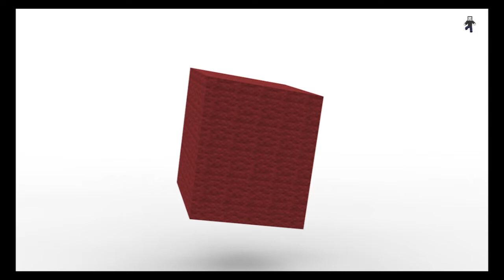Minecraft Bed Wars Ich werde gemobbt WIESO!!!!!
Hey Leute ich dachte mir ich mach einfach mal ein Minecraft Bed Wars Video und ja ich bin leicht erkältet.

*Bitte eine Bewertung da lassen*